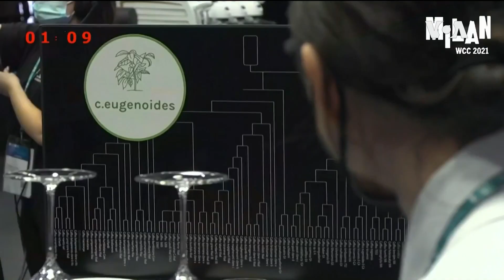Biqiltuu Bunaa fi Jijjiirrama Qilleensaa